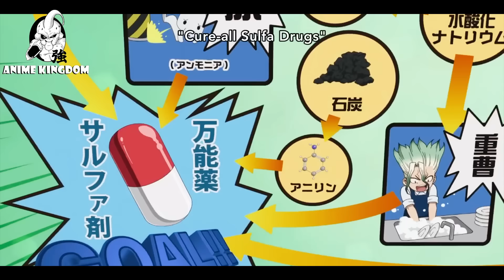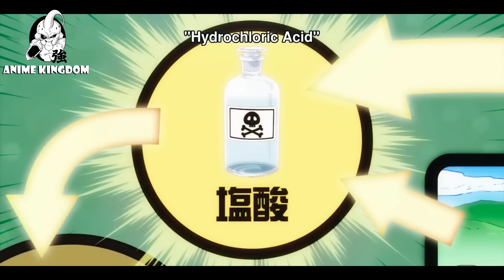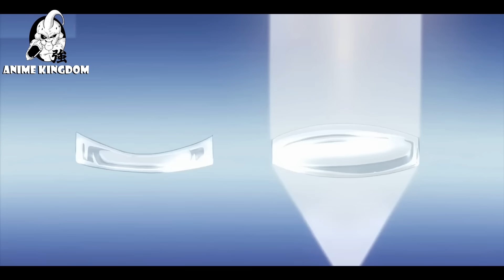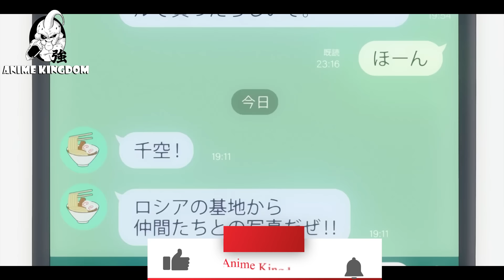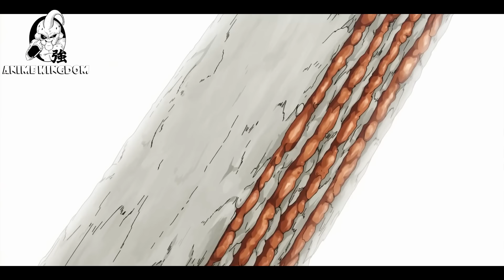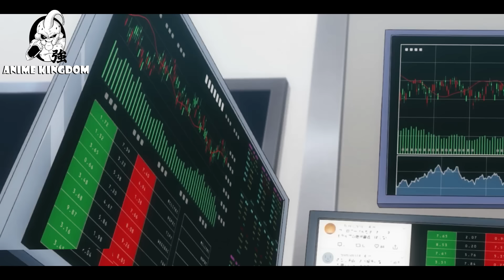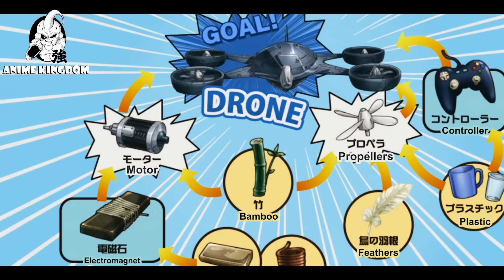He saved the world with science after being turned to stone for 3000 years | Anime Recap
Anime Name: Dr Stone

In 2019, a mysterious flash suddenly petrifies ostensibly all humans. The human race is frozen in stone for 3,700 years until in April 5738, when 16-year-old prodigy Senku Ishigami is suddenly revived to find himself in a world where all traces of human civilization have been eroded by time. Senku sets up a base camp and begins to study the petrified humans in order to determine the cause of the event, as well as a cure. Over the next six months, Senku's friend Taiju Oki wakes up and Senku learns their revival was made possible with nitric acid. With this discovery, they develop a compound that will allow them to instantly revive others. They begin by reviving a famous high school martial artist named Tsukasa Shishio and their classmate Yuzuriha Ogawa with the goal of rebuilding civilization with a focus on science.